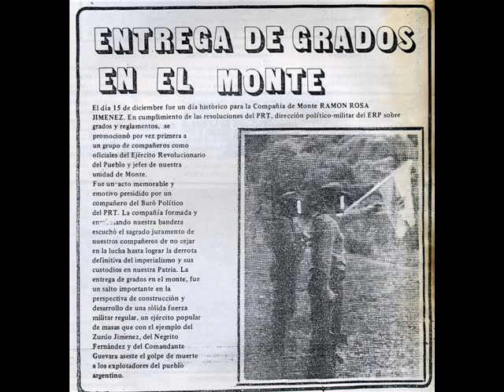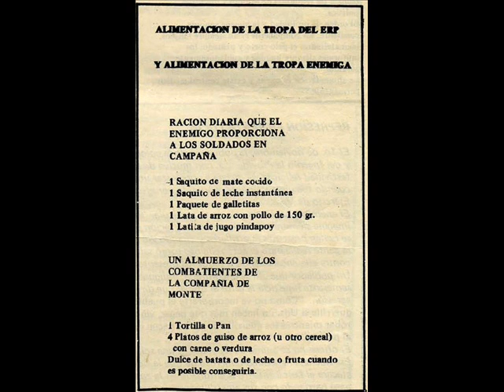MENOS MAL QUE EXISTEN,HOMENAJE A LA COMPAÑIA DE MONTE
Fotos sobre la Compañia de Monte Ramon Rosa Jimenez
la musica es del tema "La Guerrillera"